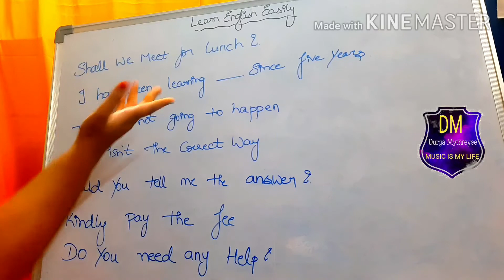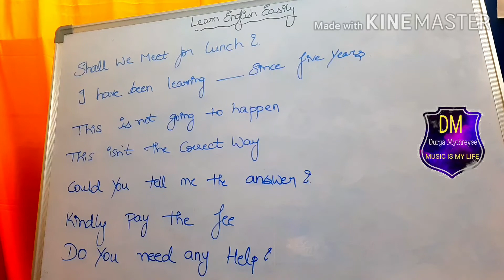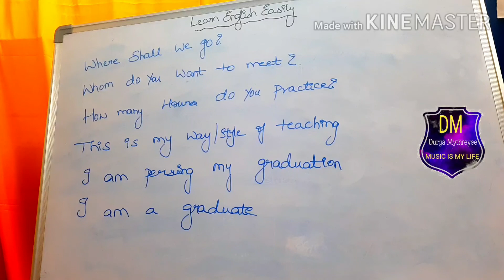Learn English Easily | Video 2